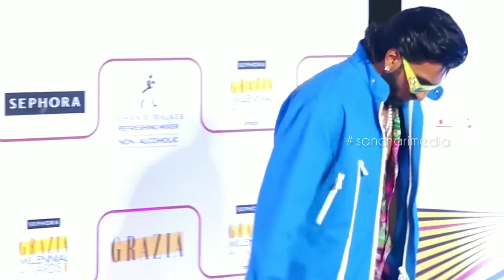Crazy Ranveer Singh | Ranveer singh make fun at Grazia Millennial Awards 2022 | Sancharimedia